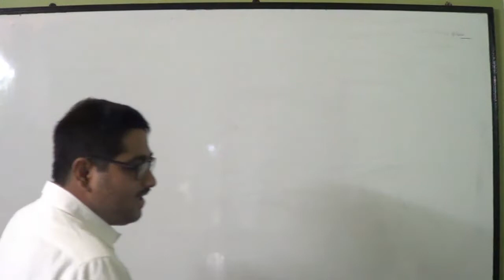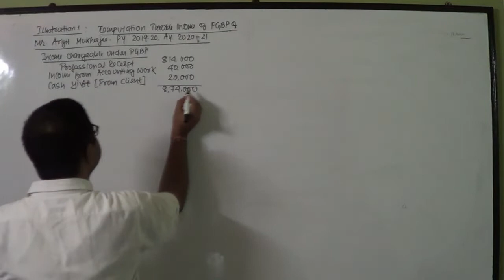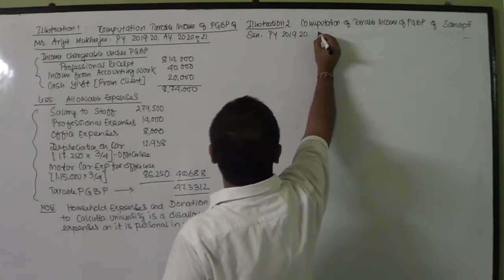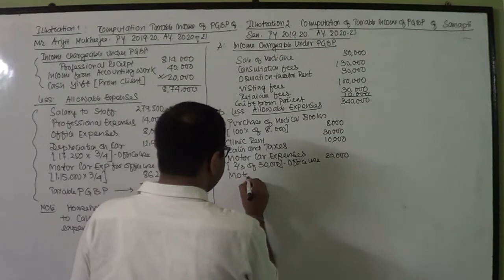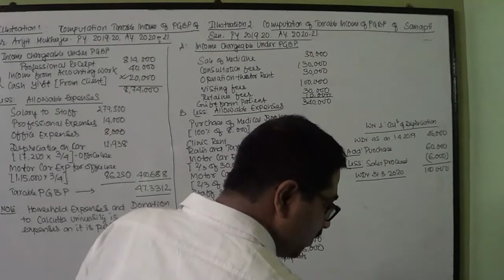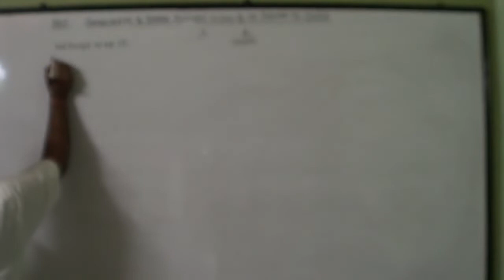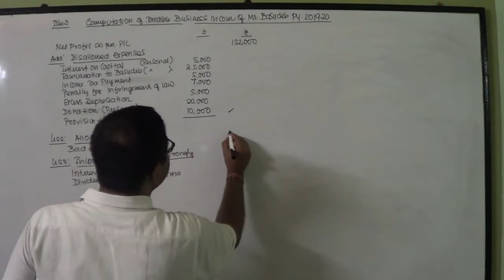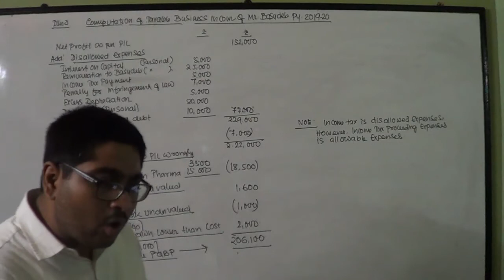Class 11: PGBP - PROBLEMS PART 2